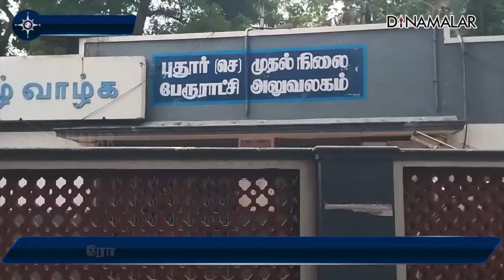ஊழல் பெருச்சாளிகளை கைது செய்ய ஆளே இல்லையா? ₹30 Lakh Fraud Thenkasi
தென்காசி மாவட்டம் செங்கோட்டை அருகில் உள்ளது புதூர் பேரூராட்சி. இதன் தலைவராக திமுகவை சேர்ந்த ரவிசங்கர் உள்ளார்.

புதுார் பேரூராட்சிக்கு உட்பட்ட பகுதிகளில் ரோடு, சுற்றுச்சுவர் உள்ளிட்ட வளர்ச்சி பணிகள் 30 லட்சம் ரூபாய் செலவில் முடிக்கப்பட்டதாக போலி ஆவணம் தயாரித்து மோசடி செய்ததாக குற்றச்சாட்டு எழுந்தது.